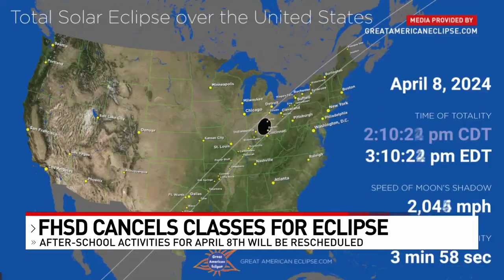Greater Cincinnati school district will close for upcoming total solar eclipse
This includes all after-school activities, practices, and games, which will be rescheduled for a later date